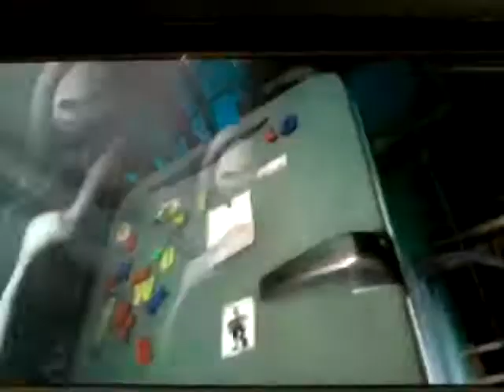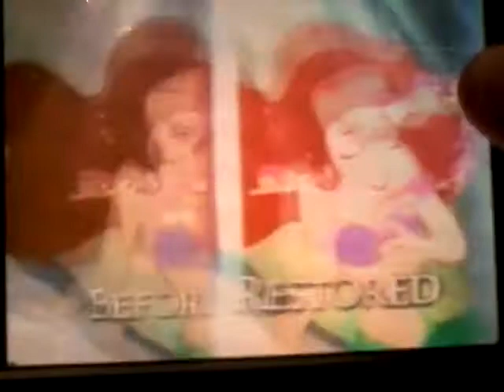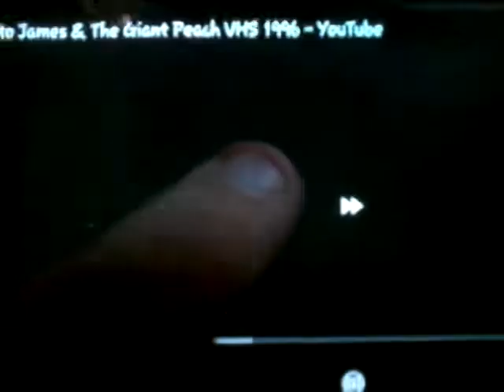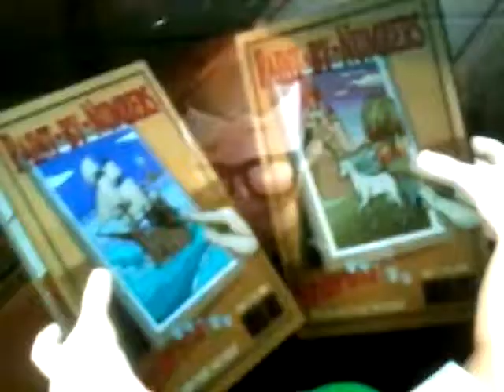Opening To 3-2-1 Penguins Runaway Pride At Lightstation Kilowatt 1998 VHS Part 2